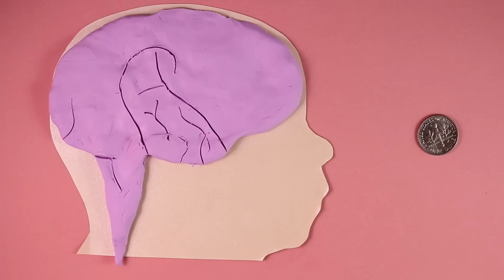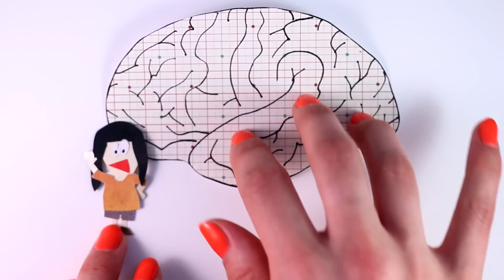This Is How Your Brain Grows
So why is our brain in our head? Find out over on It's Okay To Be Smart
Talking psychology, neuroscience & why we act the way we do.

BrainCraft is written and hosted by Vanessa Hill (@nessyhill).

 A huge thank you to Anna Rothschild from NOVA for helping us film.

References:
Stiles, J., & Jernigan, T. L. (2010). The basics of brain development. Neuropsychology review, 20(4), 327-348.

Sounds: Computer Sci Fi/BlastwaveFx.com via soundbibile.com